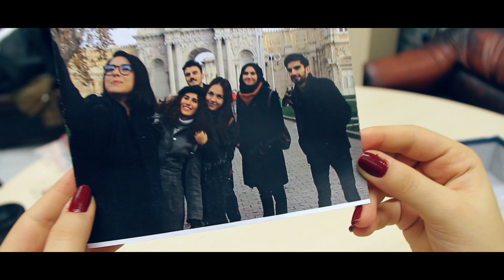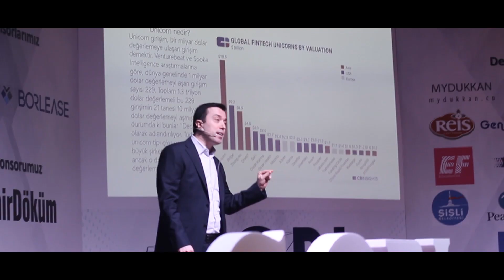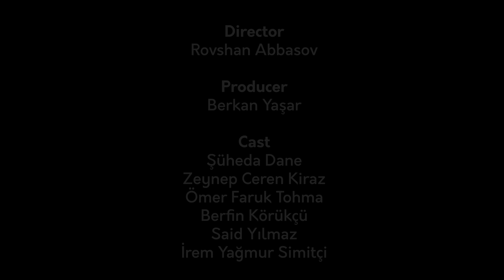Make us your MEMORY!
‘BU BİR HAYAL ÜRÜNÜDÜR!’ mottosu ile yola çıkan ve bu sene 3-6 Mart 2019 tarihlerinde İTÜ Maçka Kampüsü Mustafa Kemal Amfisi’nde düzenleyeceğimiz GOBI adlı etkinliğimizin ön kayıtları açılmıştır. Sen de yurtdışından gelecek olan öğrencilerle tanışma fırsatını ve dünya çapında tanınan konuşmacıların katılacağı dev zirvede erkenden yerini almak için adresinden kayıt olabilirsin.
*Kontenjan sınırlı sayıdadır.